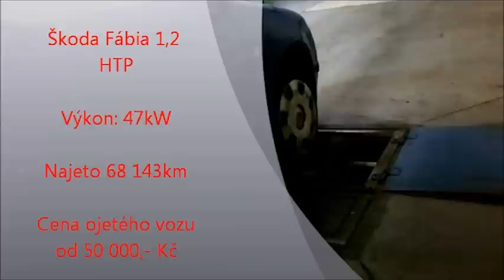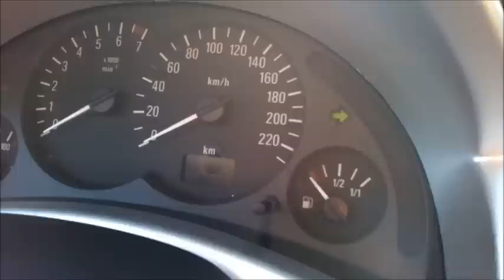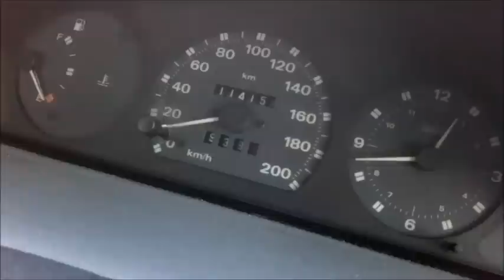Vrakáč - The show about cars - Díl 2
Pořad o autech které mají už něco najeto.

Moderuji:

David Bruckner
Martin Kubiš
Patrik Šandera
Kamera:

Pavel Pelc

Znělky a editace: Márty Ovári
Střih: Martin Kubiš